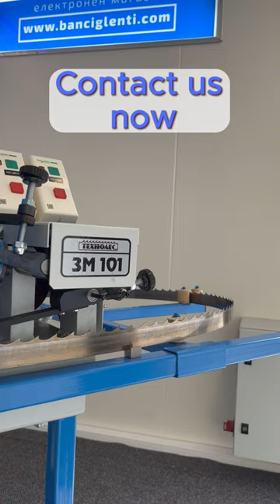Bandsaw Blade Sharpener ZM101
The ZM101 band saw blade sharpener from Tehnoles Ltd. is a versatile and reliable solution for keeping your saw blades sharp. Designed for blades with widths up to 100mm, this machine provides exceptional sharpening performance. With a working capacity of 65 teeth per minute, it can effectively service multiple band saw machines simultaneously. The ZM101 can handle various tooth profiles, including N, WT14, WM10/30, and offers easy maintenance thanks to its simplistic design. Choose Tehnoles Ltd. for high-quality and efficient band saw blade sharpening equipment.